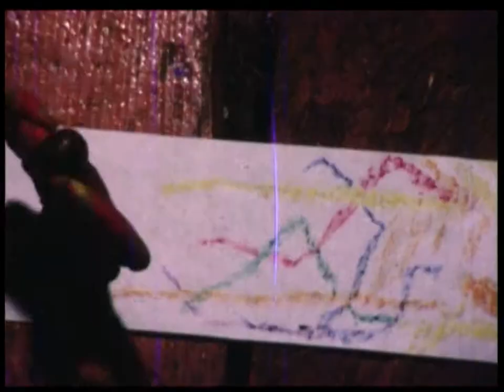Barbies Tochter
Der älteste Animationsfilm Schmackes der noch erhalten ist, gedreht wurde zwischen 1992 und 1995 in der Duncker 14.